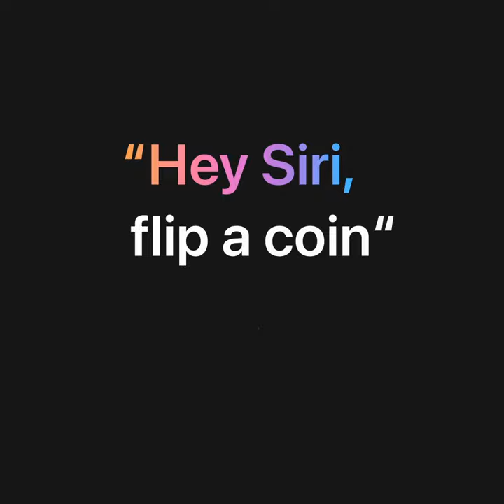How to use Siri to flip a coin | Apple Support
Need some help making a decision? You can use Siri to flip a coin.